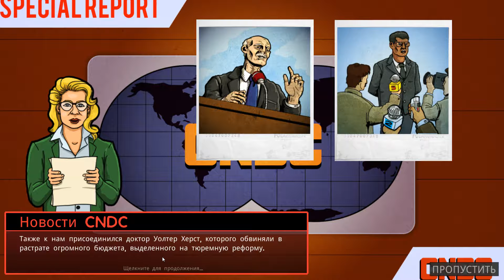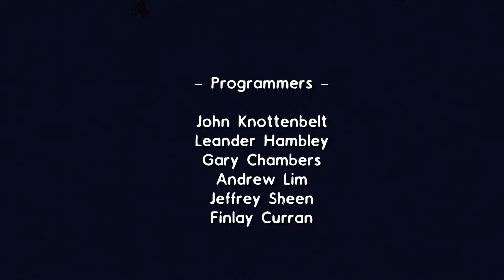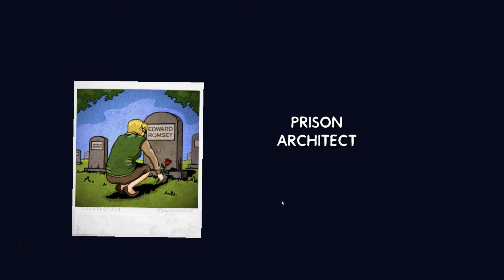Prison Architect #21 - Финал компании.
Прохождение Prison Architect.